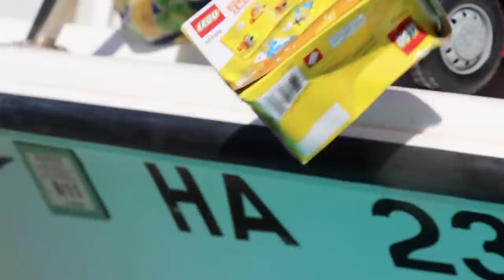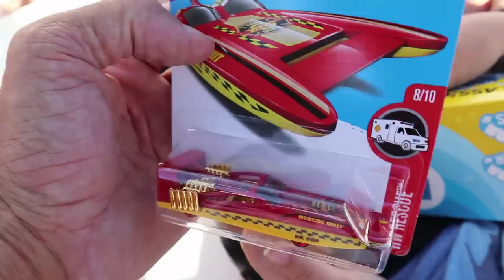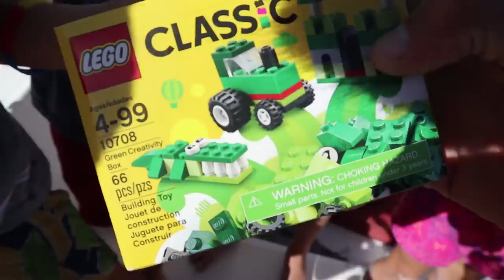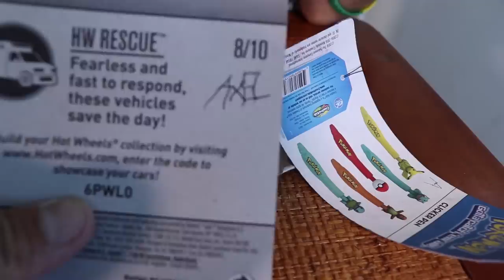Toy Crane Truck Fishes for Monster Trucks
On this episode of the Axel Show, Axel and his friends are pretend playing that they are fishing with their new toy crane truck! They use their crane truck to fish off of a real boat for monster trucks, hot wheels cars, legos and more!

We love making fun videos of toy trucks ! We hope you enjoy this one!